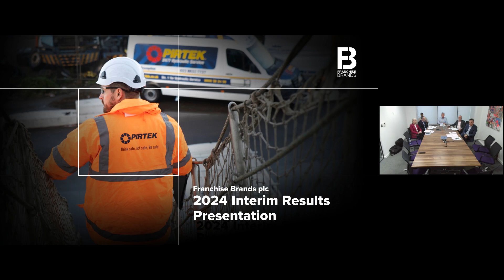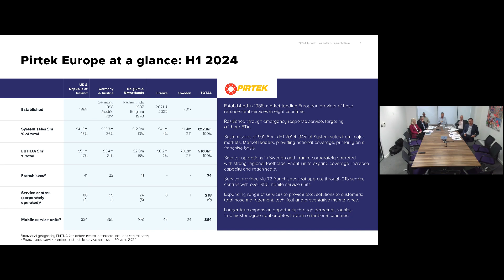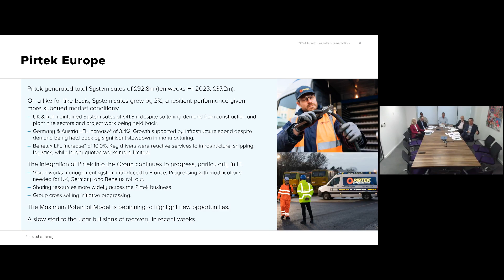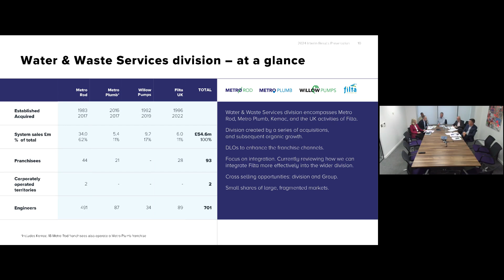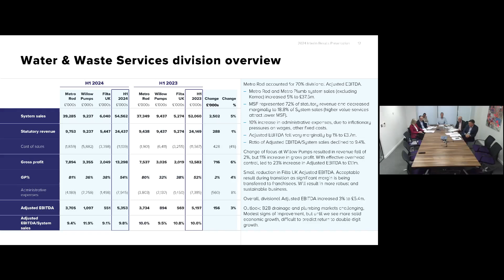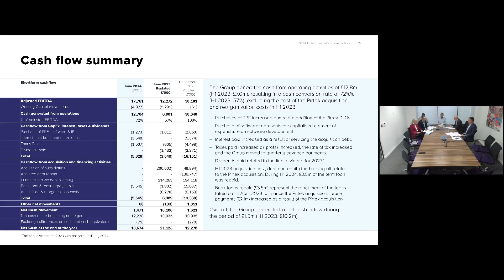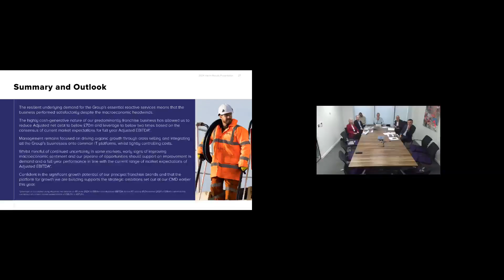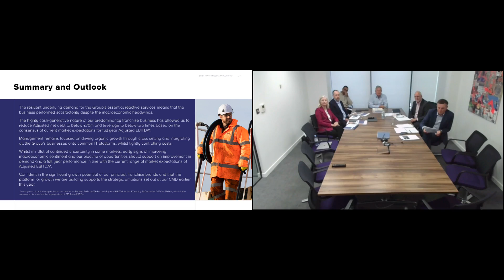FRANCHISE BRANDS PLC - Interim Results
To be informed of all FRANCHISE BRANDS PLC's upcoming presentations, register at InvestorMeetCompany

0:00 Introduction
0:37 Overview
6:08 Divisional performance
32:45 Financial performance
37:22 Summary & outlook
39:33 Q&A